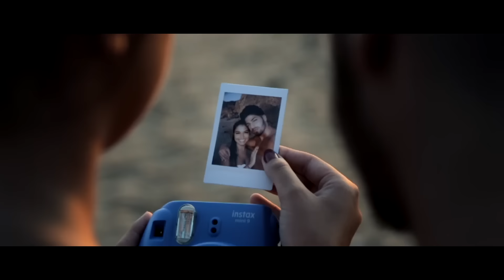Nyno Vargas - Nananae (Videoclip Oficial)